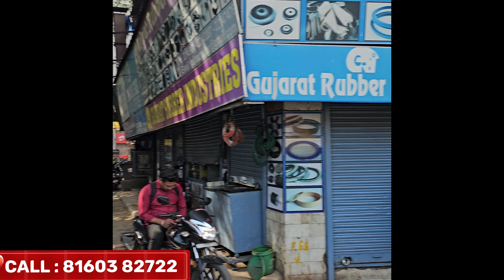Ahmedabad Mill Fabric | Fabric Wholesale Market | Shirting Fabric Wholesale Market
Suiting Fabric Wholesale Market | Shirting Fabric Wholesale Market | Ahmedabad Fabric Market
shop name: hinglaj synthetic
Address :- 108, 1st floor , Hinglaj synthetics , J.D.Chambers , hiran cloth market , rewadi bazar, nr. kalupur railway station 380002

Wel-come INDIA
KEEP WATCHING